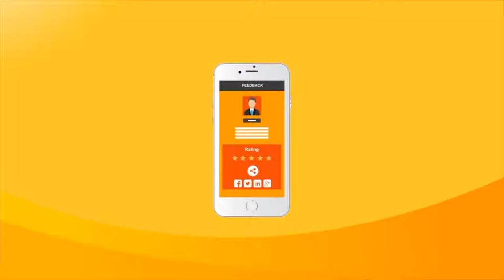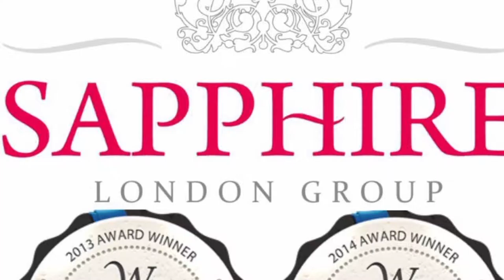Na Bola Kotha | Episode 7 | Guests: Rokiya, Bipasha, Shahela and Fahima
Watch "Na Bola Kotha" show on LB24 Midlands | Guests: Begum Rokiya, Bipasha Jannath Shompa, Shahela Begum and Fahima Rohim. Hosted by Rashia Khatun.